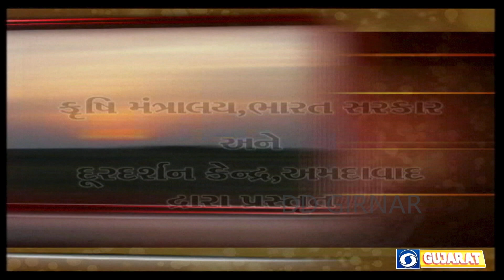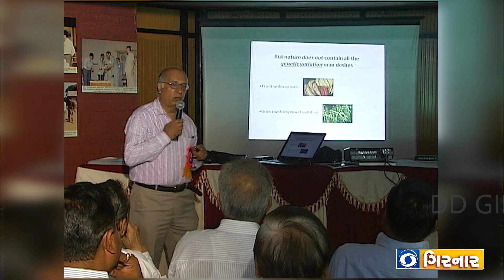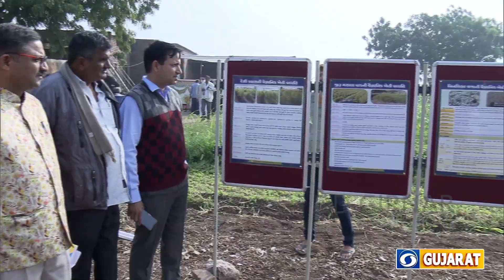कृषि दर्शन :- KRUSHI MA TALIMA NI AGATYATA , T/C:-05/09/2023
IMPORTANCE OF TRAINING IN AGRICULTURE ABSTRACT:- About seventy per cent population directly or indirectly depending on agriculture and considering the small and fragmented landholdings available for farming, there is a need to maximize the profit by increasing production with less cost of cultivation. For this, agricultural extension training, as a medium to propagate modern agricultural practices is required. Training is a process of acquisition of new skills, attitudes and knowledge for improving one’s productivity. There are different types of trainings addressing the needs of youth, especially the women farmers. Institutions namely, KVKs, ATMA, ATICs, SAUs are actively involved in organizing training programs on the selected topics with a pre-developed curricula. Trainings for farmers have its major focus on Value addition and food processing, Farm mechanization, Entrepreneurship development, Training on Horticultural practices, Women empowerment Programs, ICT and e-Agriculture and Exposure Visits and Demonstrations. Effective training programmes are the need of the hour in enhancing productivity, market access, Research and Innovation, Resource Efficiency, Food security, Income generation and Rural development. And thus this broadcast is an attempt to give answers for several queries raising about the importance of agricultural extension training in India.